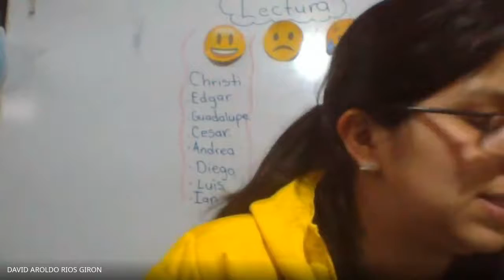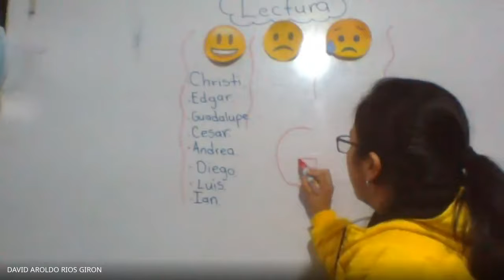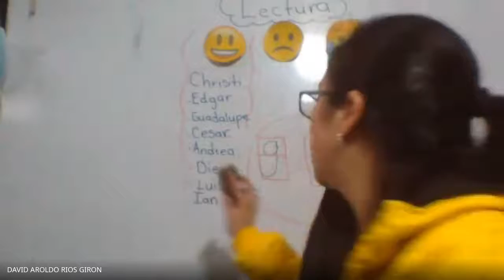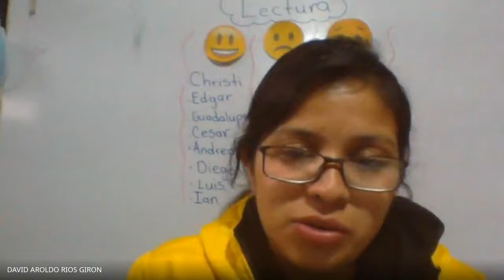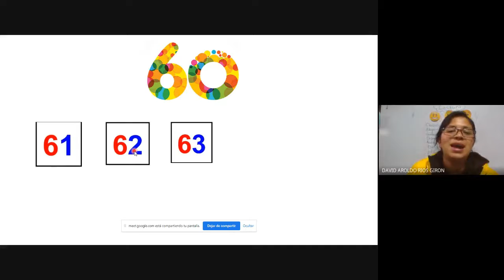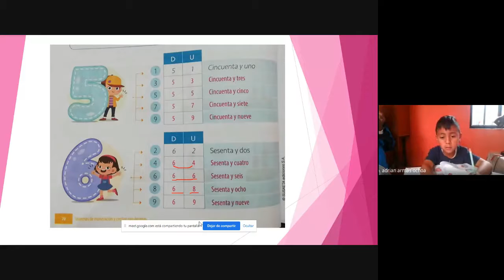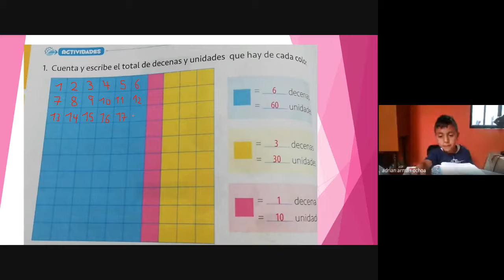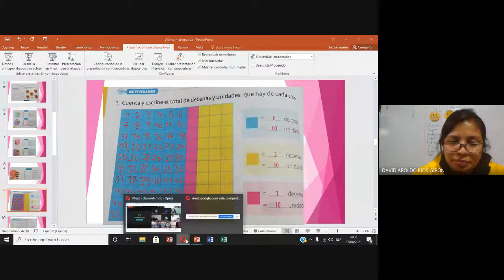Primero Primaria 27/04/21 Videoconferencia